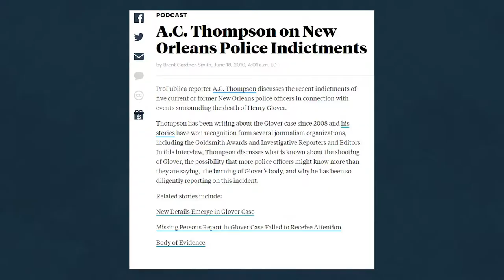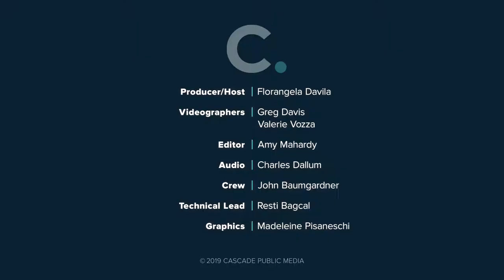Crosscut Now Studio Sessions: A.C. Thompson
A.C. Thompson, a staff reporter for Pro Publica, covers civil rights and criminal justice issues. Recently, he has been reporting on the rise of white supremacy among young American males, and in 2018 collaborated on a new Frontline called ‘Documenting Hate: New American Nazis.’ He was in Charlottesville when Neo-Nazis and counter-protesters met in a bloody, deadly clash.